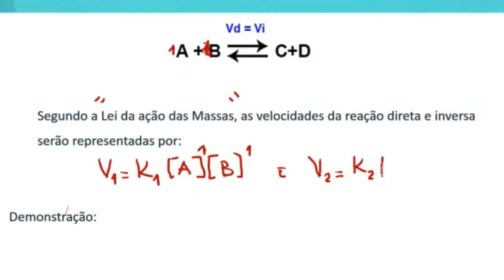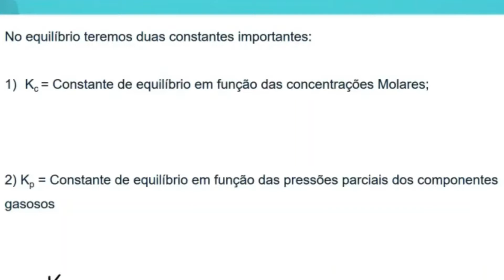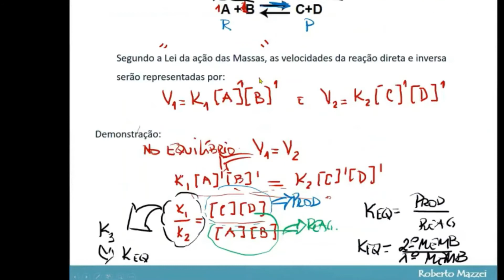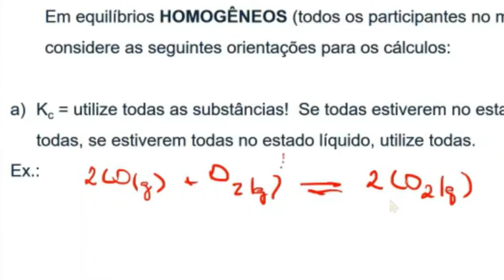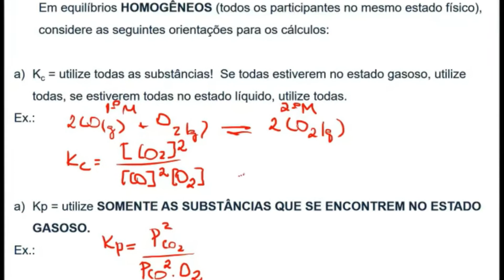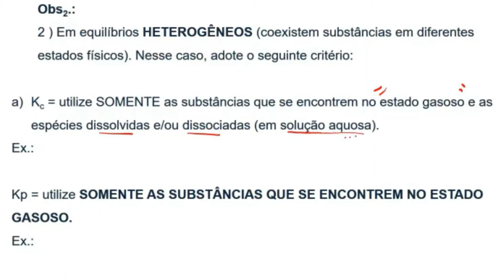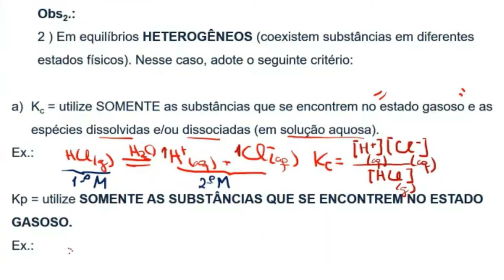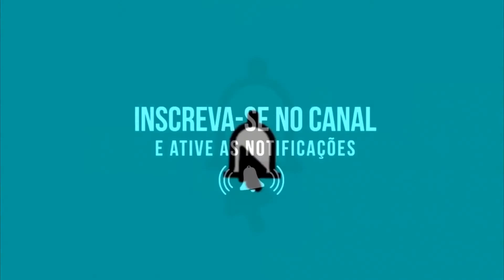💡 Equilíbrio Químico | Constantes de Equilíbrio (Kc e Kp)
. As constantes de Equilíbrio (Kc e Kp) - Equilíbrio Químico - Aula 03

Se você disputa por uma carreira concorrida, você não pode deixar de assistir a essa vídeo-aula. Entenda de umas vez por todas os conceitos e a aplicação das constantes de Equilíbrio (Kc e Kp), nessa aula aprofundada do Mazzei.